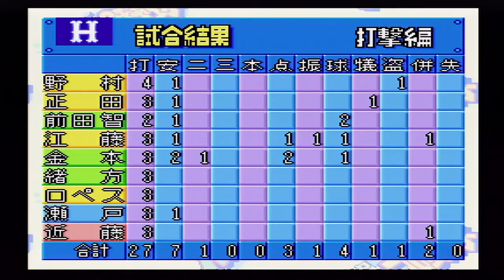『実況パワフルプロ野球'96開幕版【観戦モード】#41』広島 vs 阪神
【先発】広島 近藤 vs 阪神 山崎